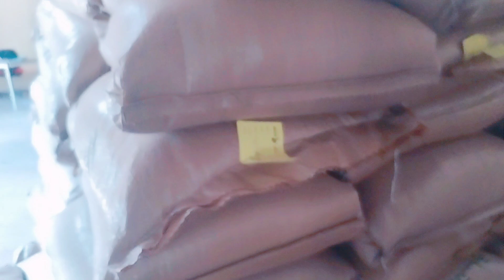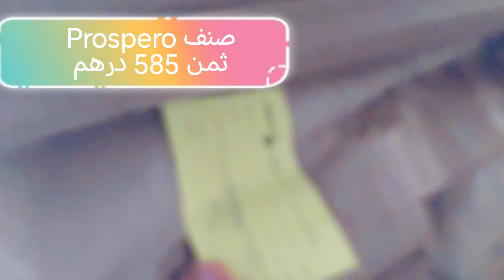تعرف على أثمنة الزريعة المدعمة هاذا الموسم بالمراكز الفلاحية